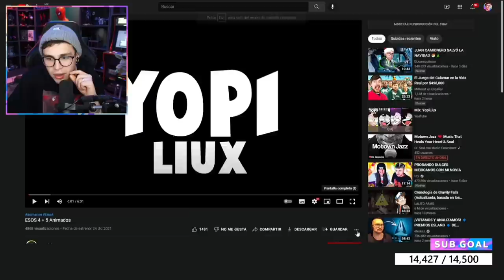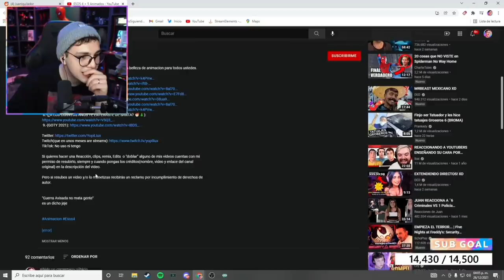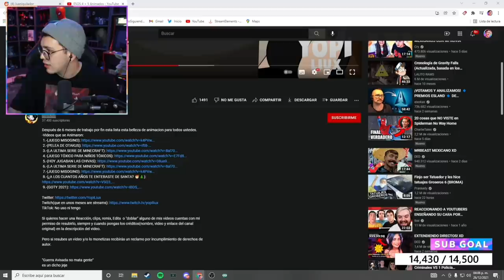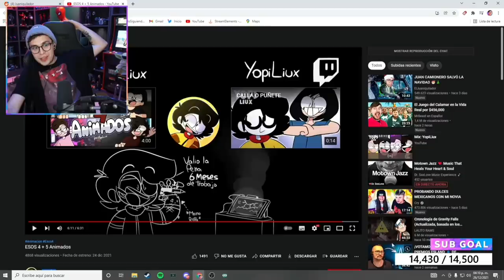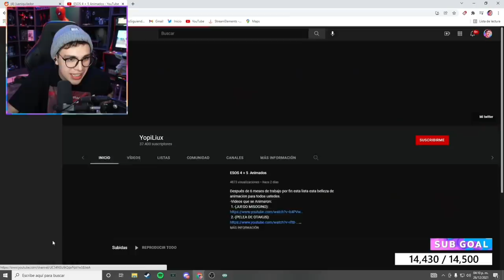Juansguarnizo Reacciona a Esos 4 + 5 Animados